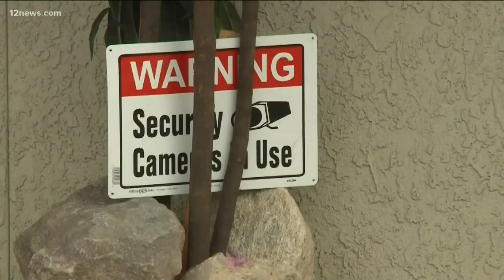Is your home safe? We tested security systems and the results are surprising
We show you some of the most common systems used and test them.